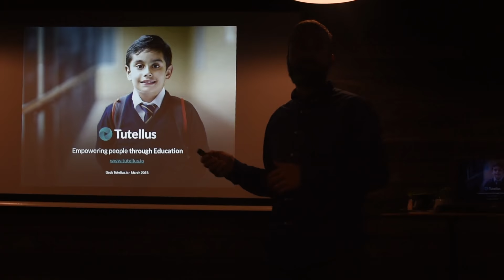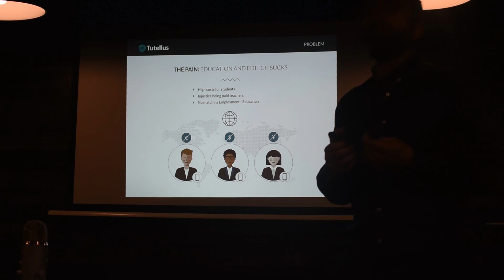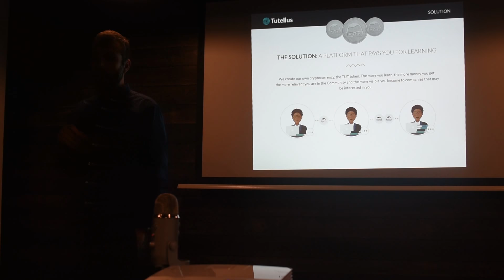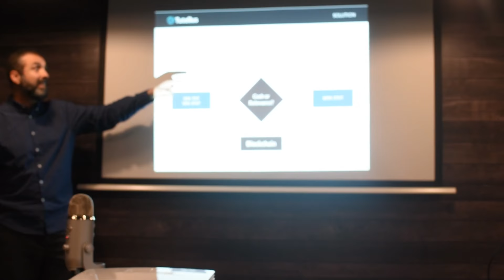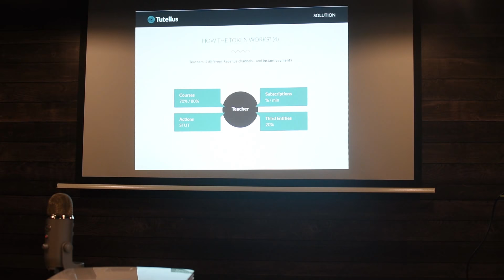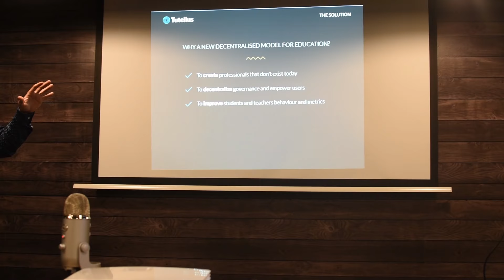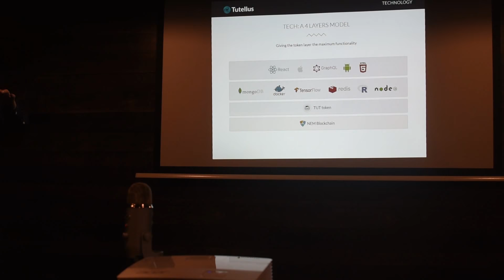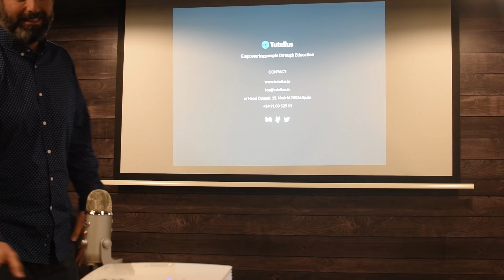[Blockchain Thursday by StartupToken] Tutellus, Miguel Caballero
Miguel Caballero gives us an in depth explanation of his project, tutellus.io during our Blockchain Thursday meetup. A great guy and an amazing startup!

Miguel Caballero is a serial enterpreneur since 2000. He founded Quoba (sold to IBM), Neomedia and MET. Miguel is the CEO & coFounder of Tutellus.com, the leading educational collaborative platform based on spanish content.
Tutellus changes everything by paying the student for studying. When studying on the platform they will be rewarded in relevance ( a measure of their understanding of a specific subject or skill during the classes) and can monetize a part of this reward to buy new classes or as cash prize.
Many companies have hard time to find talented individuals to help them for specific tasks, with Tutellus they can pay a fair fee to get in touch and hire the expert with the most relevance in any topic. Anyone can become a teacher, a tutor or a student and start adding skills to his resume at any age.

StartupToken is a worldwide network of accelerators. We accelerate blockchain startup from the idea to the ICO. We organize Roadshows events and provide a wide range of services to projects that are innovative or of social importance.